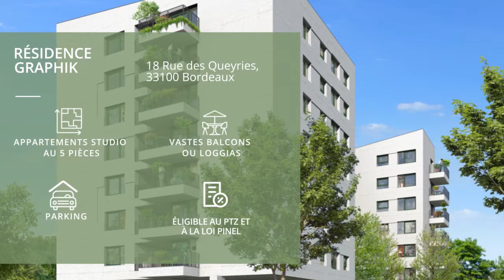BORDEAUX (33) - Graphik